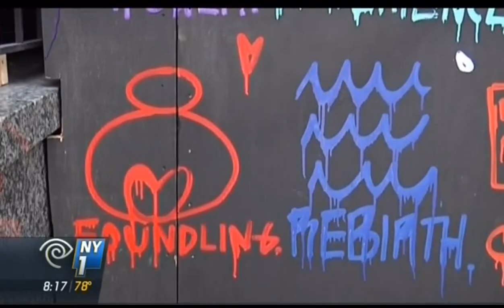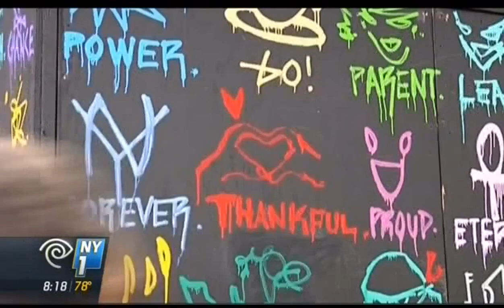NY1 - COFFEED & NewYorkFoundling - 7/16/14